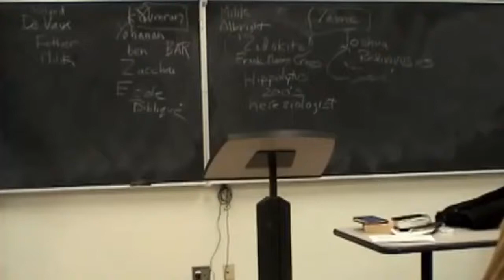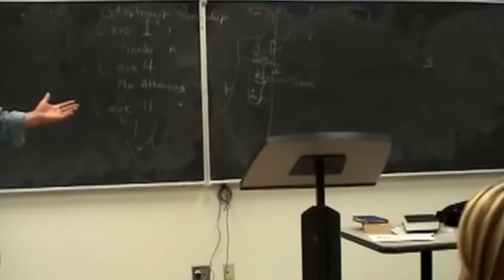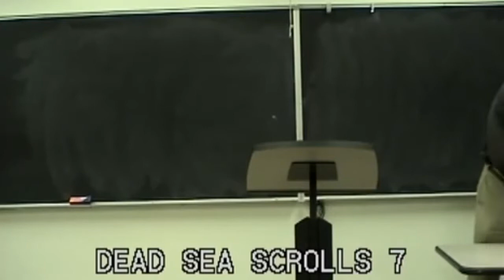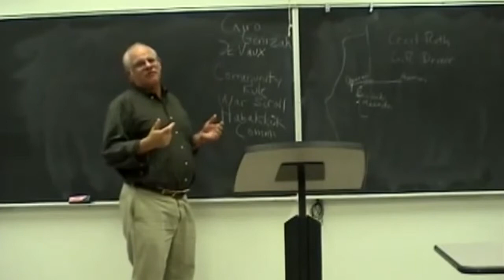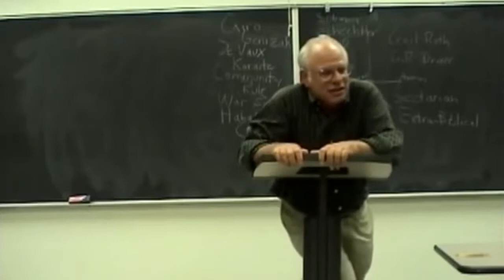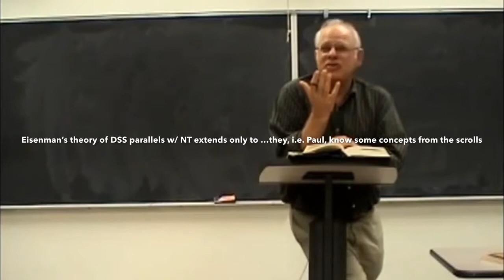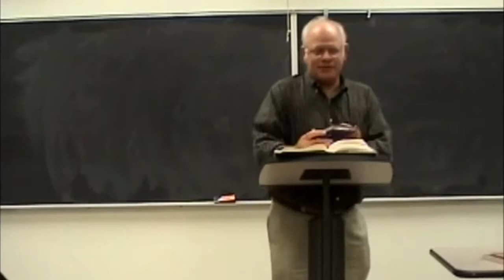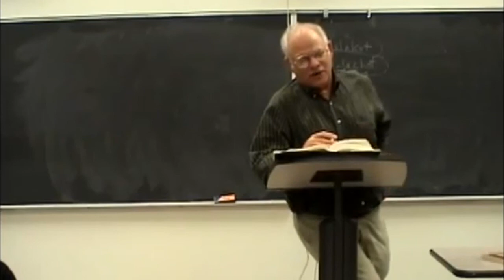Dead Sea Scrolls [blackboard] — Robert Eisenman (Epitome 4)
Prof. Robert Eisenman continues his course on the Dead Sea Scrolls with a history of their discovery (including his part in breaking the monopoly) and begins reading the Damascus Document.

Epitome[condensed version] of lectures 6b–7a&b  of 11b